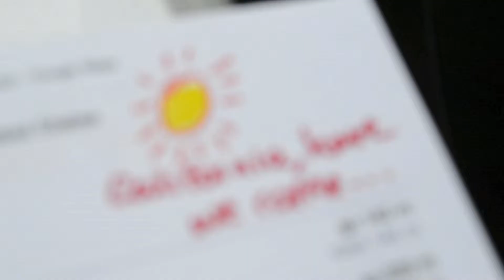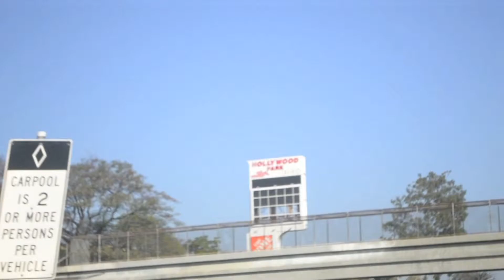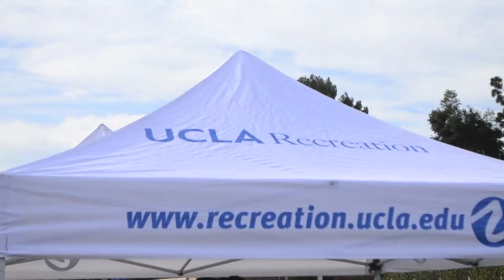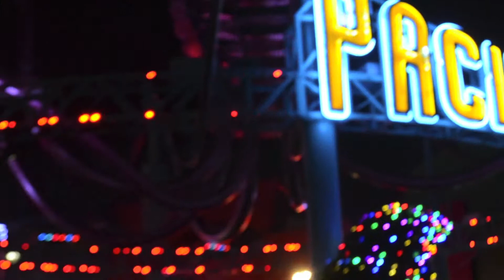UBC Quidditch Gold Medal Invitational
That time UBC Quidditch went back back to Cali Cali.. and totally dominated. Thanks so much to UCLA for hosting an incredible tournament.